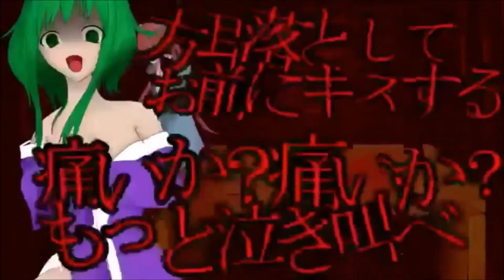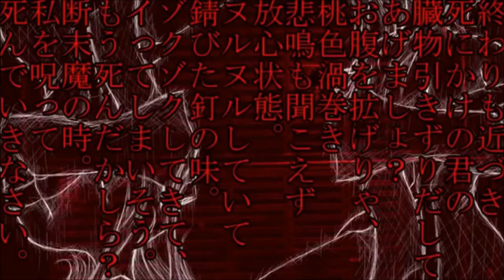【UTAUカバー】The Spider and the Kitsune-Like Lion【日本鬼子 ft. 櫻歌ミコ】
nice tongue

Original Song/PV: Masa
UST: Echoblossom123 (/watch?v=tqa4OUWWFJ8)
Oniko: vip@2ch/
Miko: vip@2ch/Akazukin